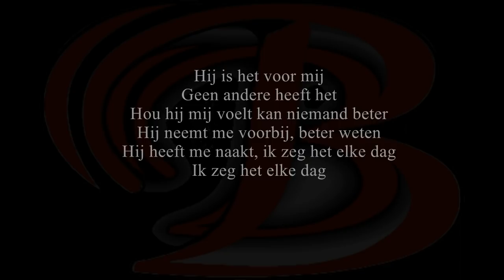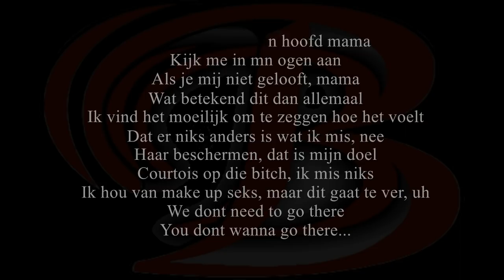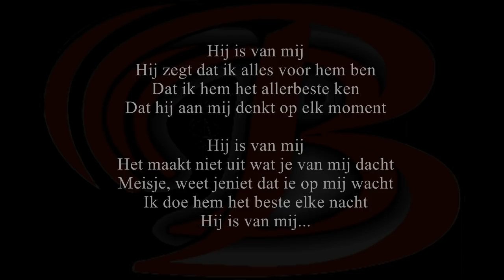Kris kross , Maan , Tabitha - Hij is van mij ( Instrumental ) met tekst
Bmusic : Instrumentale versies van songs die wat moeilijker  te vinden zijn en daar tussen eigen tracks varierend van Pop tot Hiphop tot Dance ...

Bmusic: Instrumental versions of songs that are a bit harder to find and in between some of my  own tracks , from Pop to Hiphop to Dance ...